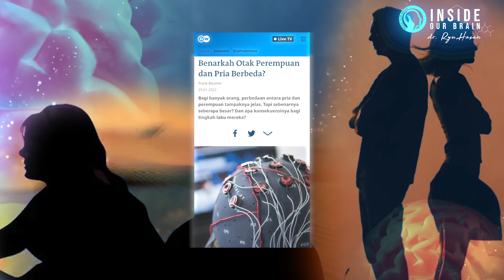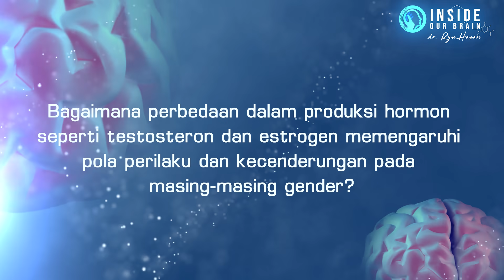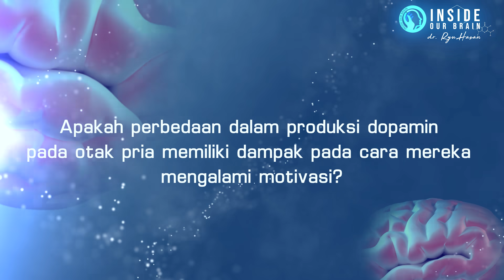🔴 Dimana Perbedaan Otak Perempuan dan Laki-laki? By Dokdes Ryu Hasan | Intelligence Series Eps-14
Tugas biologis antara Homo sapiens perempuan dan laki-laki, juga tugas kehidupan sehari-hari selama ratusan ribu tahun antara Homo sapiens perempuan dan laki-laki yang berbeda secara tegas, secara evolusioner juga menghasilkan perbedaan yang jelas antara cara kerja otak perempuan dan otak laki-laki

Tentu ada perkecualian dalam sebuah distribusi normal dalam satu populasi